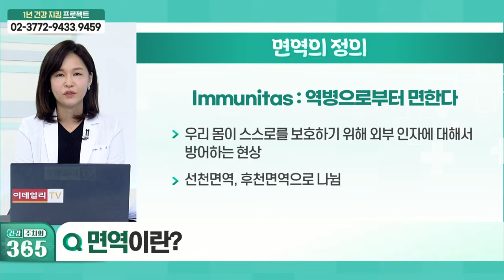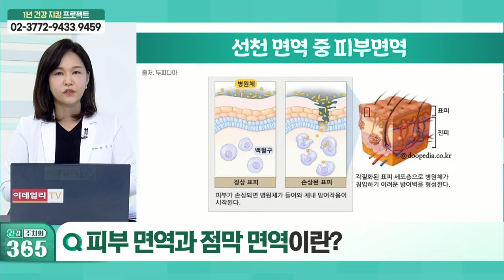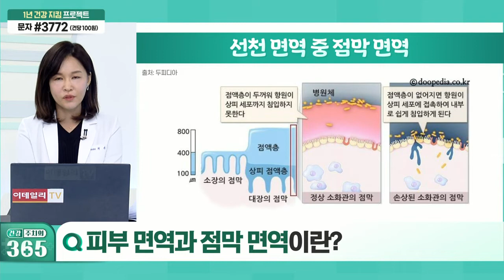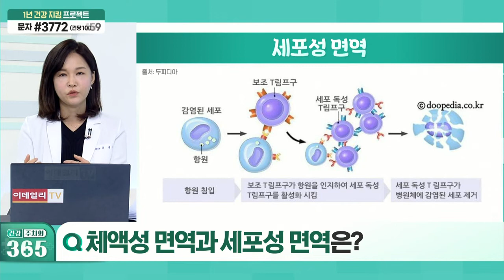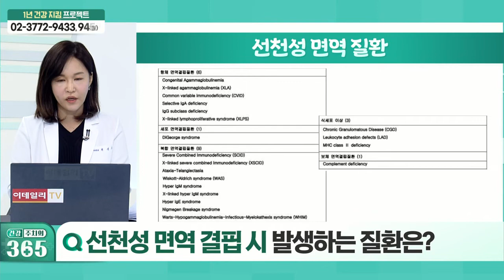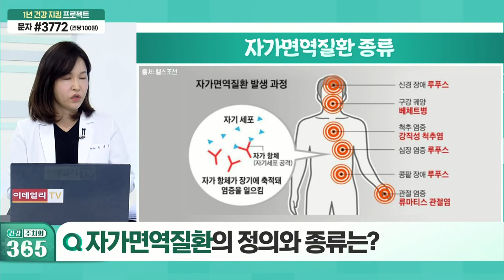면역이란?_건강 주치의 365 (20211127)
Q. 면역이란?
Q. 선천 면역이란?
Q. 피부 면역과 점막 면역이란?
Q. 후천 면역이란?
Q. 체액성 면역과 세포성 면역은?
Q. 선천성 면역 결핍 시 발생하는 질환은?
Q. 자가면역질환의 정의와 종류는?
Q. 후천 면역 결핍 시 발생하는 질환은?